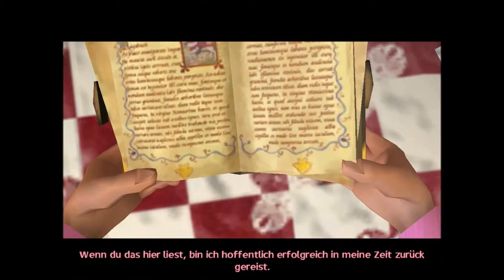Luka und der verborgene Schatz Teil 1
Willkommen zu einem "clevelen" Let's Play, Luka und der verborgene Schatz! Ein Spiel, programmiert um Drogen, Alkohol und Konflikte zu vermeiden ...eigentlich.

Viel Spaß bei diesem Edutainment der Extraklasse, meisterlich programmiert von unserem Freund und Helfer, der Polizei.

Vertrieb: Polizeiliche Kriminalprävention des Bundes und der Länder

Musik (in chronologischer Reihenfolge):
Pot-C "Zombies"
Strassmeir Dachaur Bauernkapelle "Werdenfelser Trompeten Landler"